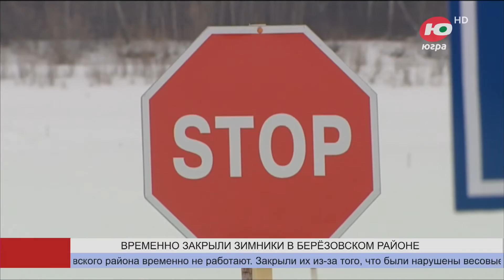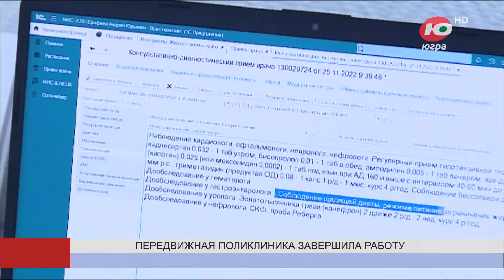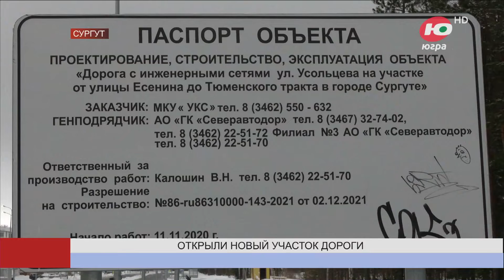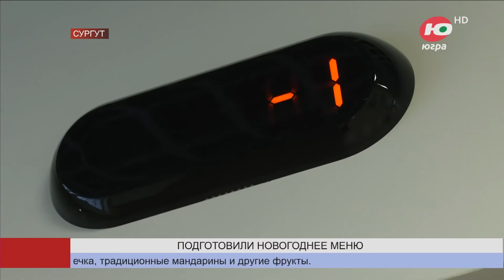Новости 26.12.2023 21:30